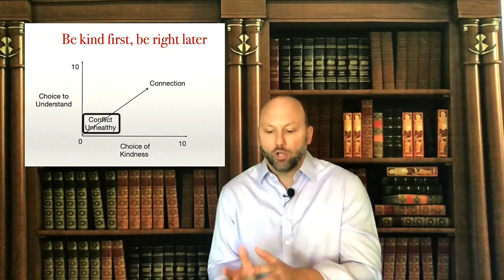Unbelievable Reason You Should NEVER Be Right Again! | Eric Papp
In this video, I'm going to explain why being kind is more important than being right. I think it's time you stopped telling people they're wrong and started working together to solve problems.

Being right sometimes isn't enough. Sometimes, it's important to be kind and collaborative in order to solve problems. The world is changing and the way we interact with each other is changing with it. It's time you started putting your words into action and started being kind to everyone around you. Be honest and open-minded, and you'll see that being right isn't as important as you thought it was.

Eric Papp is an Effectiveness Expert. Having worked with thousands of managers, he has been rated as one of the top management trainers in North America. It is well known that Eric delivers actionable strategies that effectively generate a return on investment.

He is the author of the Priority Planner, Sales Planner, 3 Values of Being An Effective Person, and Leadership By Choice (published by John Wiley and Sons).

To receive Eric's Free Weekly Strategy Sheet to work less and have more of an impact, visit: